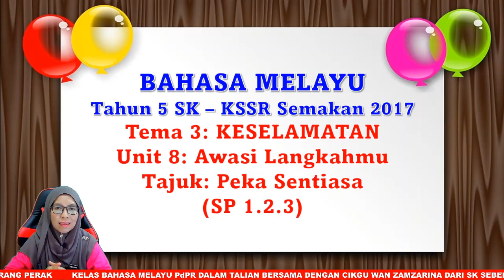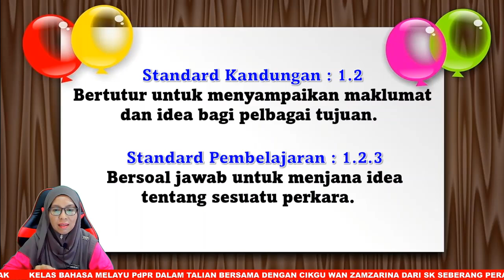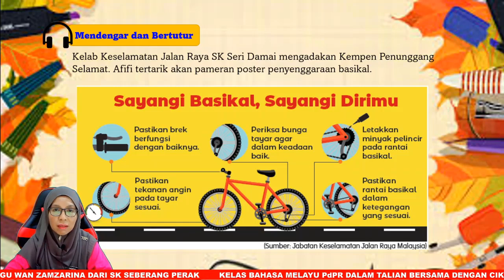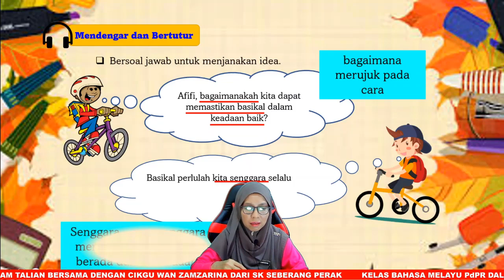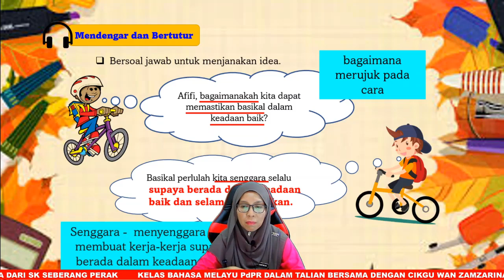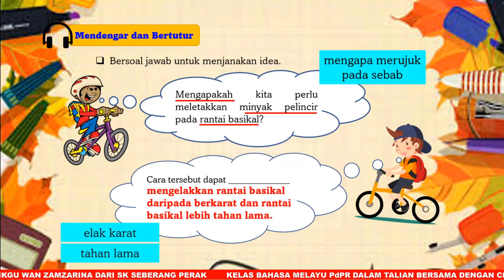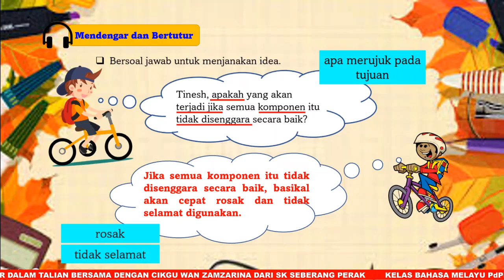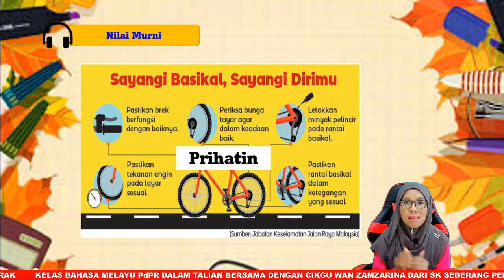BAHASA MELAYU SK | TAHUN 5 KSSR SEMAKAN 2017 | TEMA 3 | UNIT 8 | SP: 1.2.3 | PEKA SENTIASA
BahasaMelayuSK# Guru-guruBahasaMelayuTahun5SK#